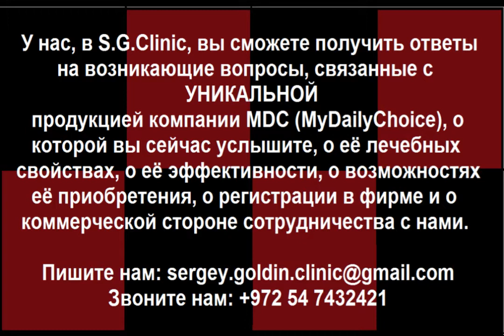НОВОЕ - ЭТО ХОРОШО ЗАБЫТОЕ СТАРОЕ! Врач гомеопат Ольга Свердлина о "НОВЫХ" натуральных препаратах.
Препараты на основе конопли возраждают ту народную медицину, которая формировалась тысячелетиями, накапливая опыт лечения тысяч болезней. Современные фармакология, медицина и юриспруденция выжили эти весьма эффективные, но и весьма конкурентные народные средства из медицины под предлогом того, что в растении имеется наркотическая составляющая. Детский врач, врач терапевт и врач гомеопат Ольга Свердлина рассказывает в радиопередаче на Первом Социальном Радио Израиля в программе Сергея Гольдина о пользе лекарственных средств на основе конопли.  Доктор отмечает, что в мире появились первые компании производящие пищевые добавки, в состав которых входят лечебные элементы конопли. Ведущая в группе этих фирм - MyDailyChoice (MDC) - является международной и распространяет свою продукцию во многих странах на всех континентах. Учитывая все повышающийся в мире интерес к её продукции, для организации собственного бизнеса и для получения уникальных лечебных средств, стоит зарегистрироваться в фирме.
Ссылка для регистрации:
Задать вопросы, связанные с регистрацией и получить помощь в регистрации можно обратившись к нам по адресу: